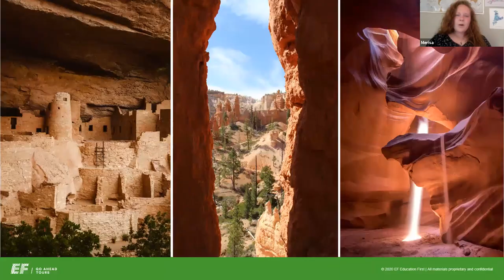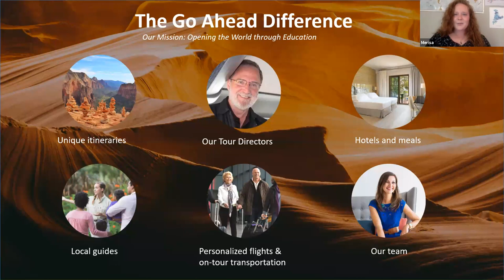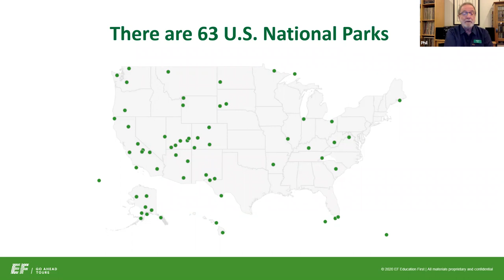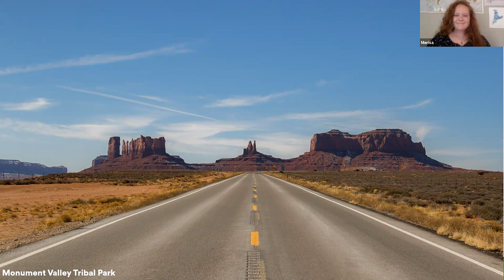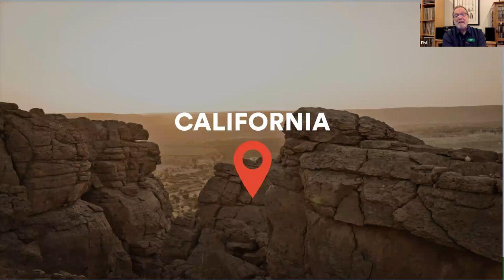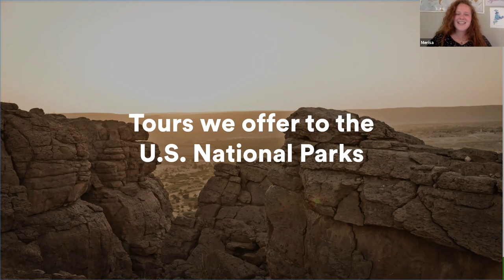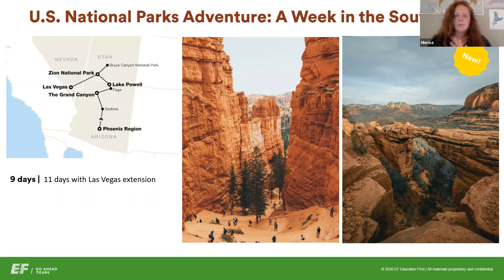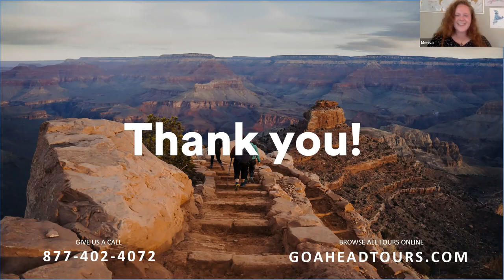Travel Talk Webinar: Destination Spotlight on U.S. National Parks | EF Go Ahead Tours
Follow in the footsteps of the explorers as we take a virtual journey through the U.S. national parks such as the Grand Canyon, Yellowstone, and Mesaverde National Park. Hear from seasoned Tour Director Phil and learn all about North America's greatest natural treasures. Discover the amazing cultural and geographic diversity of the national parks and come learn about our new U.S National Parks Adventure tour.

Want to chat with us in person?
Monday–Friday: 8am–8pm
Saturday: 9am–5:30pm
Sunday: 10am–6pm